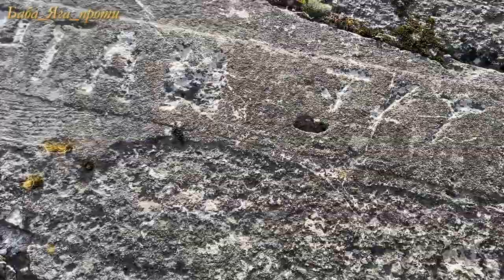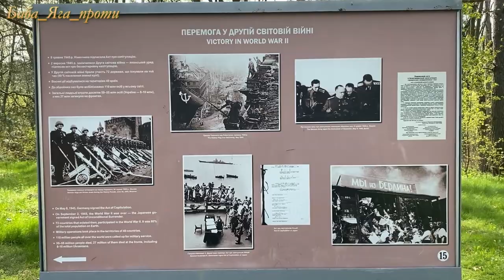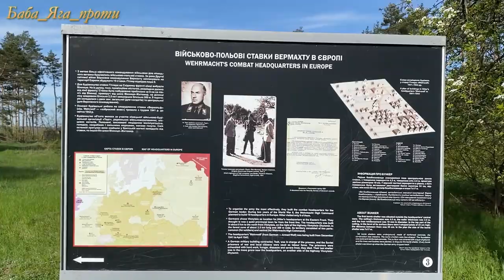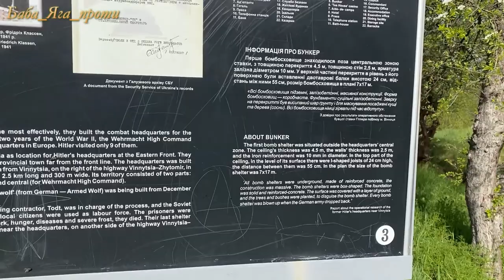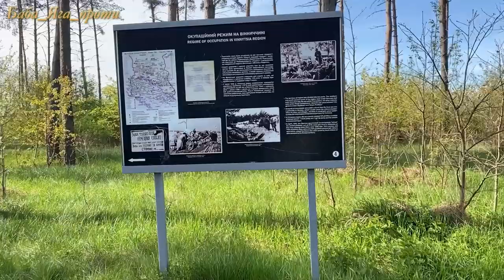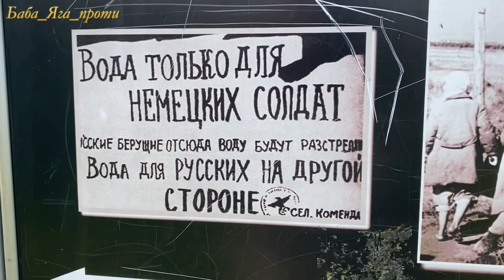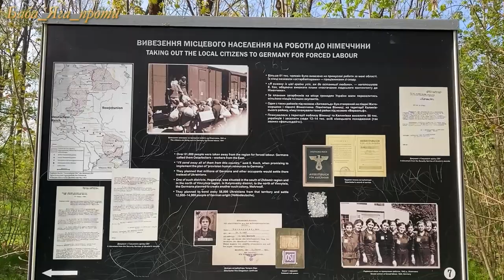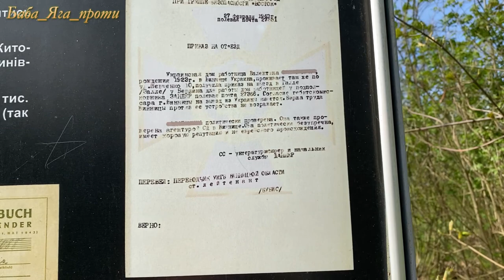ШОК!! ЖОВТО-СИНЯ КВІТОЧКА і СТАВКА ГІТЛЕРА.. Все в одному відео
Бровари, Київ, Гостомель, Буча, Стрижавка.Ставка Гітлера, розташована за 8 кілометрів на північ від міста Вінниці, біля селища міського типу Стрижавка. «Вервольф» діяв з 16 липня 1942 року до 15 березня 1944 року, потім входи в бункер були підірвані німецькими військами, що відступали.
🌎Дякуємо за перегляд, і не забувайте натискати на ДЗВІНОЧОК 🔔щоб не пропустити жодного нового відео!🔱

А особливо важливо треба кинути сюди — хоча б пару ЄВРО! Бо тут нема нічого💯

00:00 Дорога
03:50 Музей
07:58 Басейн
16:50 Окупаційний режим
19:14 Вивезення місцевого населення
21:07 Екскурсовод за 100 грн